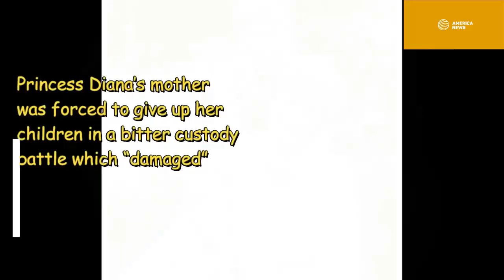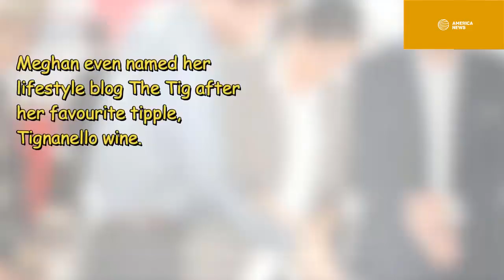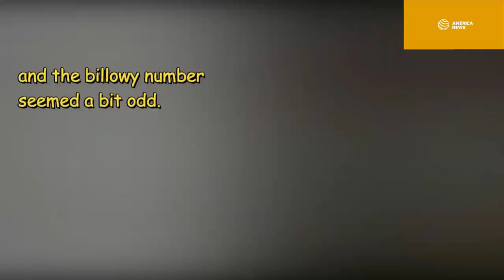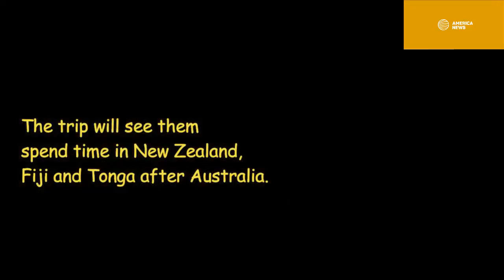Why Princess Diana's mother was forced to give up her children in divorce?